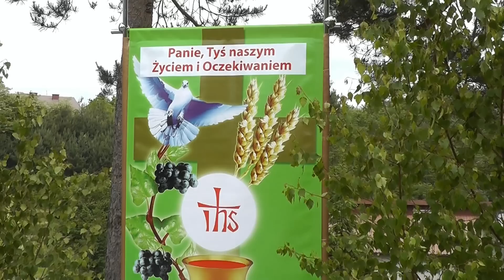Boże Ciało - Szynwałd 2015 r.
UROCZYSTA   PROCESJA   PLENEROWA